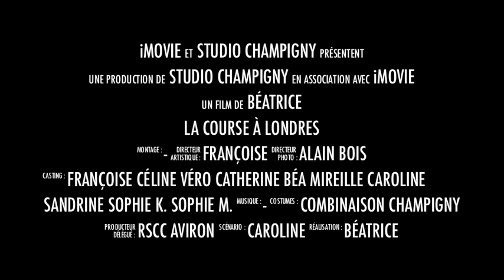Londres 2011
Course en huit aviron Femmes - Equipage de Champigny sur Marne